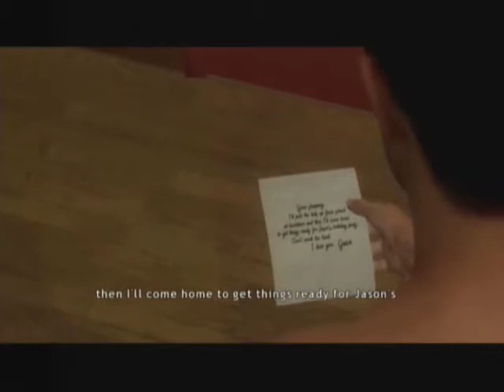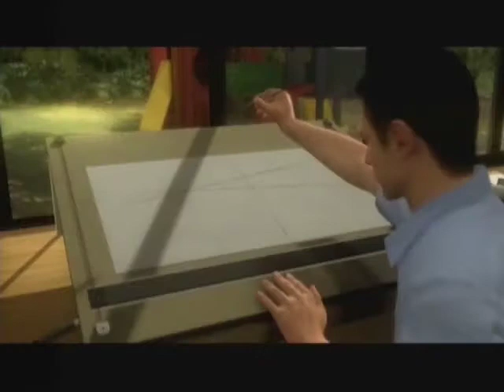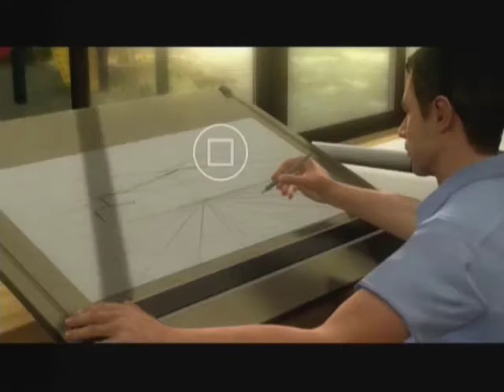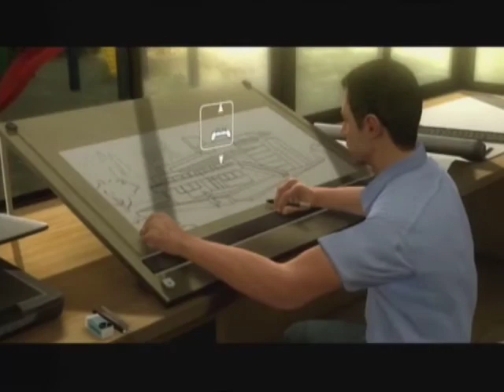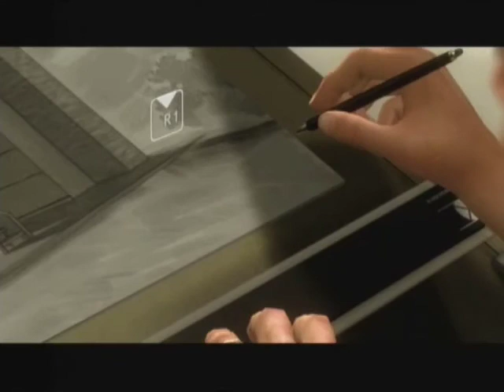Let's Play Heavy Rain -1 (2010 reupload)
Re-upload from 2010: Just patching up some holes in the playlist that have occurred over time